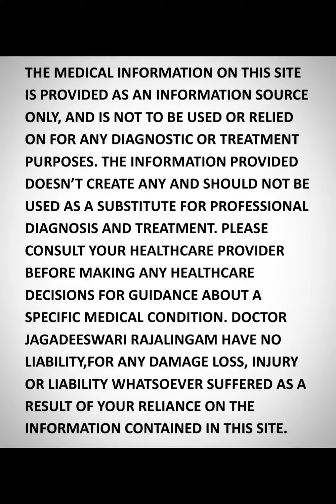மன அழுத்தத்தால் தொப்பையா?|How stress causes bellyfat|Healthy lifestyle|Dr JagadeeswariRajalingam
This video describes the effect of mental stress on belly fat.